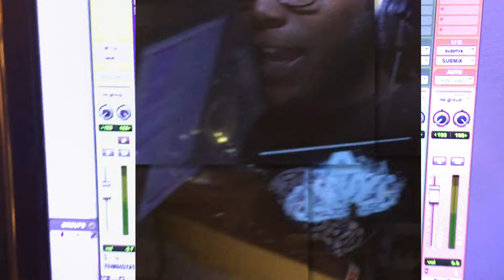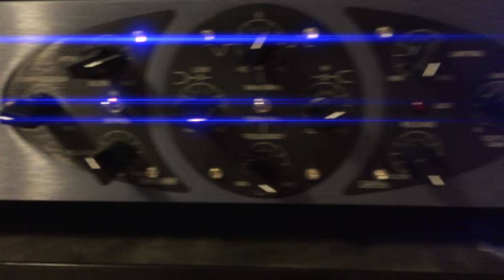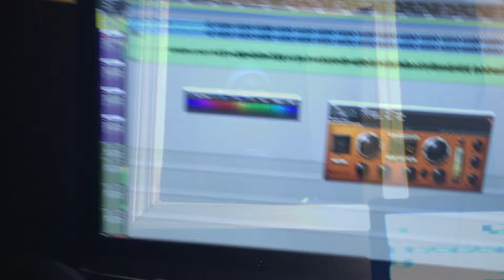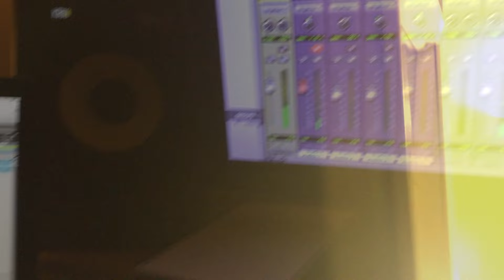My Bag Studio Session Promo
Recording session with Sheezy and A Major Music, recorded at A Major's studio in Greenville, SC. Shot on iPhone 6